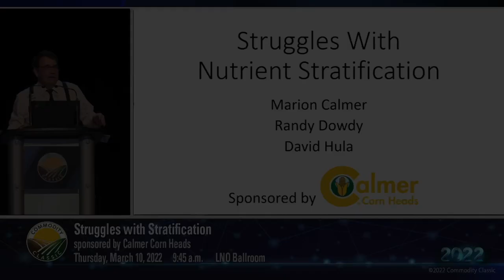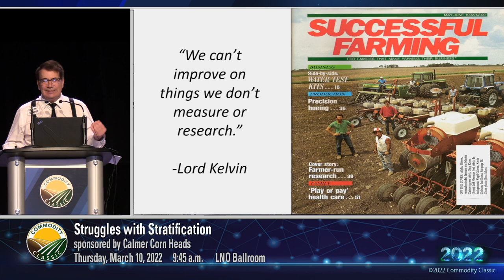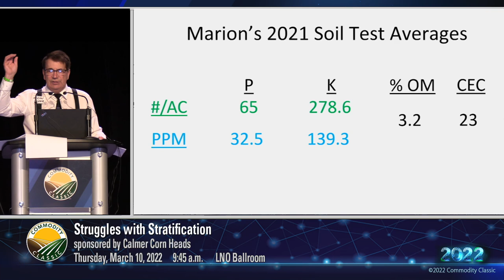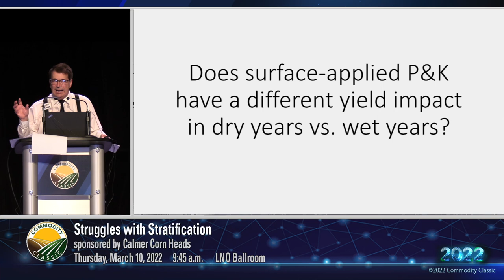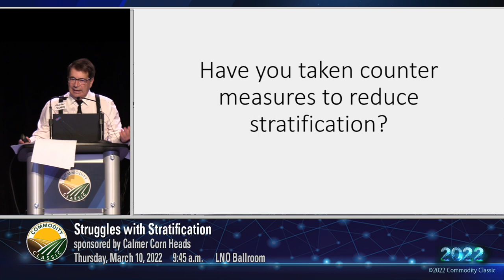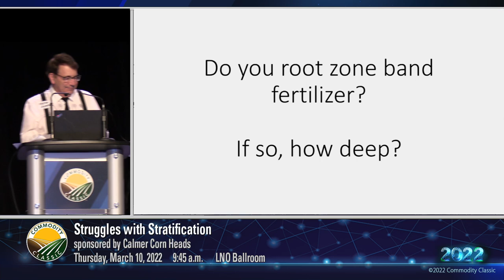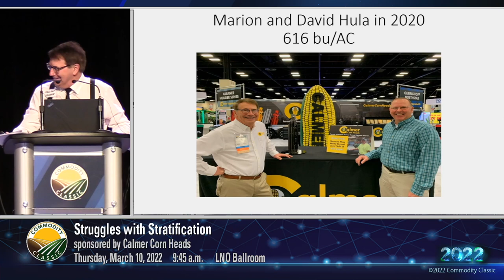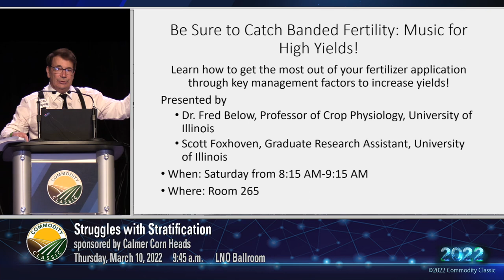Struggles with Nutrient Stratification by Marion Calmer, Randy Dowdy and David Hula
In this 2022 Commodity Classic session, world record holders Dave Hula and Randy Dowdy join long-time no-tiller and independent on-farm researcher, Marion Calmer, to discuss Calmer’s 15-year study on surface-applied dry P&K fertilizer.

Marion's research has identified two alarming problems: 1) surface-applied P&K fertilizer leads to significant vertical stratification, showing that the vertical placement of nutrients is more important than the rate, and 2) annual plant growth removes nutrients from the lower profile of the root zone and deposits them on the surface. These two problems create a vertical stratification of nutrients that is far more devastating to yields than any horizontal variability of P&K that is identified by grid sampling.